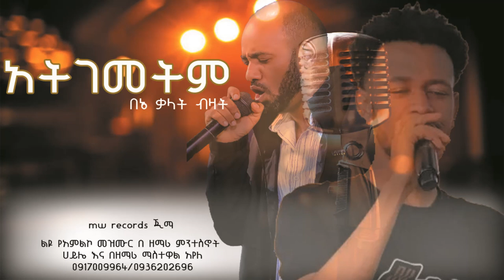🛑atigemetim | mastewal ayele | mintesinot haile | አዲስ የአምልኮ መዝሙር |አትገመትም በኔ ቃላት ብዛት